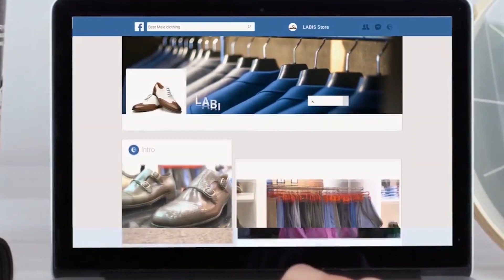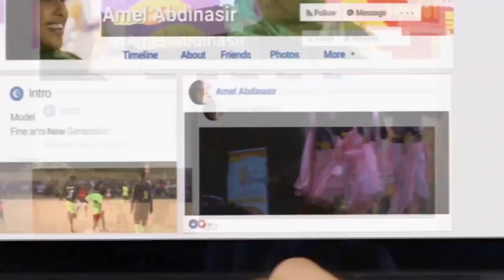𝐌𝐚𝐬𝐚𝐥𝐨𝐨𝐲𝐢𝐧𝐤𝐚 𝐒𝐨𝐨𝐧𝐤𝐚 𝐄𝐞 𝐂𝐚𝐬𝐫𝐢𝐠𝐚 𝐀𝐡:- 𝐗𝐮𝐤𝐮𝐧𝐤𝐚 𝐁𝐢𝐬𝐡𝐚 𝐋𝐚𝐠𝐮 𝐒𝐮𝐠𝐨 𝐗𝐢𝐬𝐚𝐚𝐛𝐭𝐚 𝐅𝐚𝐥𝐚𝐤𝐢𝐠𝐚 𝐀𝐡 𝐒𝐡.𝐁𝐚𝐫𝐛𝐚𝐫𝐚𝐚𝐰𝐢